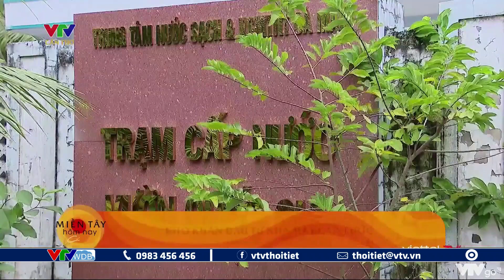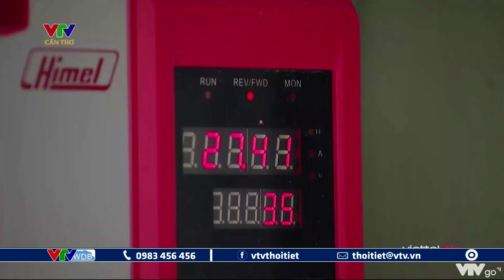Khó khăn nơi phù sa thiếu nước ngọt | VTVWDB